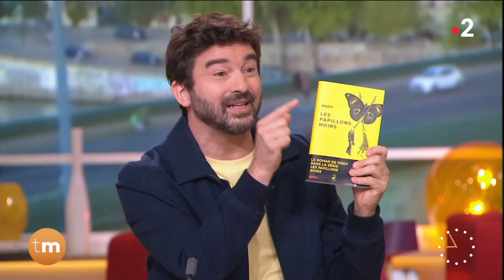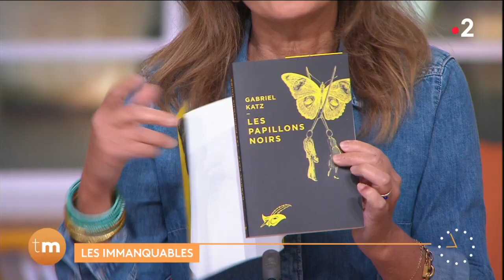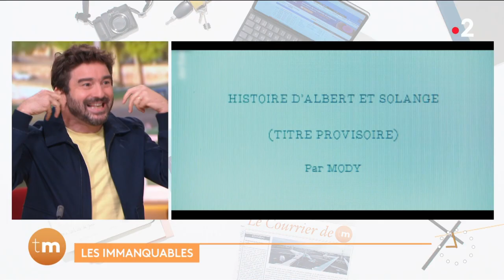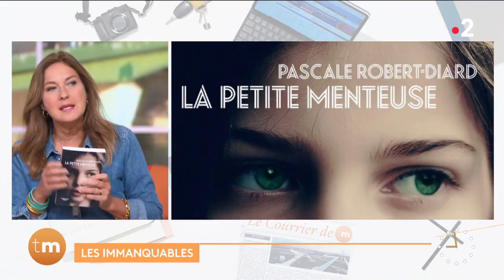Les immanquables de Télématin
Chroniqueurs : Benoît Lagane et Olivia de Lamberterie

Nos chroniqueurs partagent avec vous leurs coups de cœur et leurs coups de gueule. Au programme aujourd’hui : des livres et des séries, de quoi vous inspirer pour le week-end !